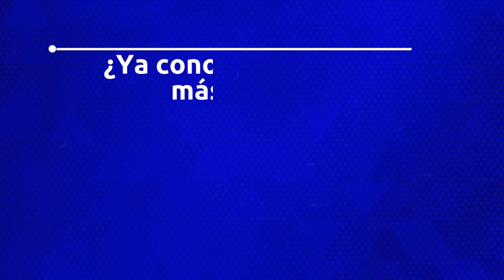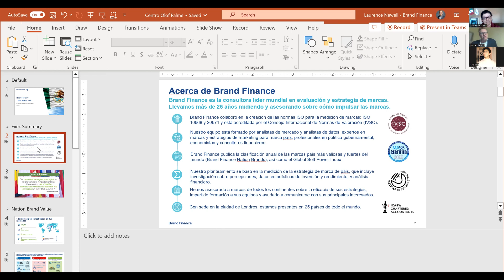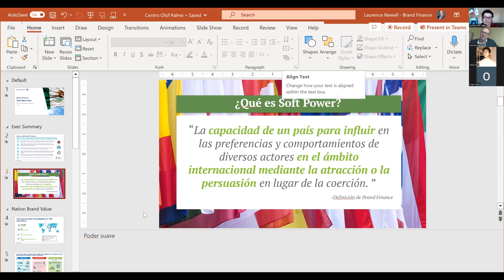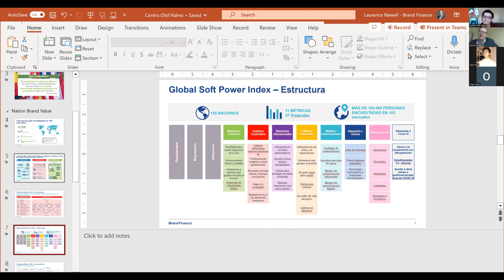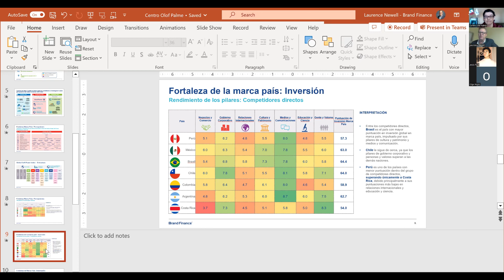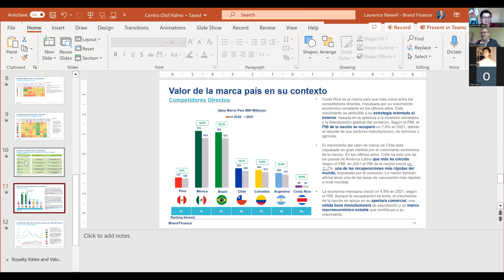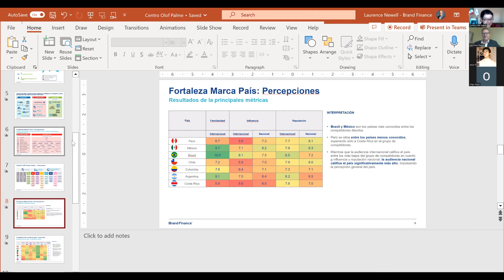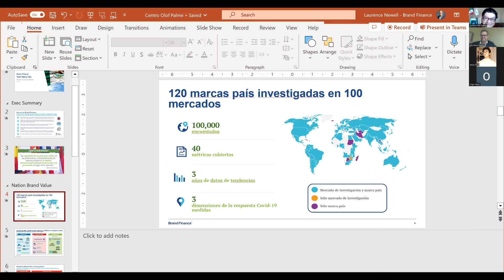Una tarde con... Laurence Newell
Sexagésima novena emisión de la serie "Una tarde con". En esta ocasión contamos con la participación de Laurence Newell, Managing Director para la región latinoamericana de Brand Finance. La entrevista estuvo a cargo de María Cristina Rosas.

Las opiniones expresadas en el seminario son de la exclusiva responsabilidad de los participantes y no reflejan necesariamente el punto de vista del Centro de Análisis e Investigación sobre Paz, Seguridad y Desarrollo Olof Palme A. C.